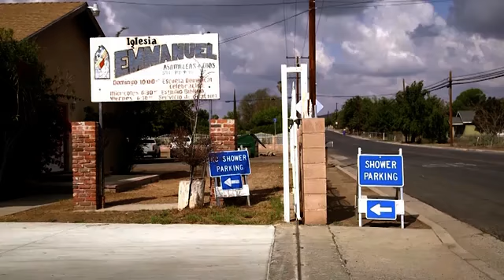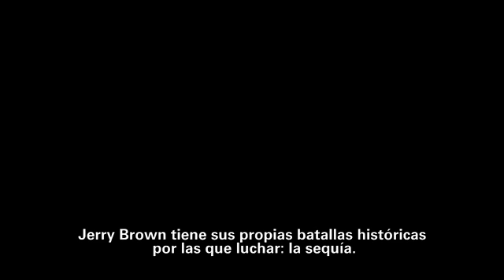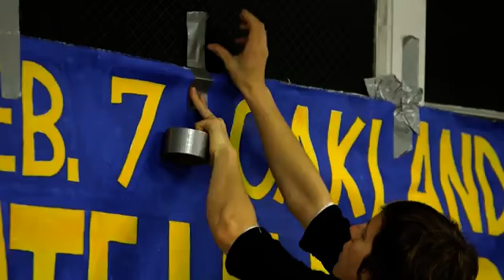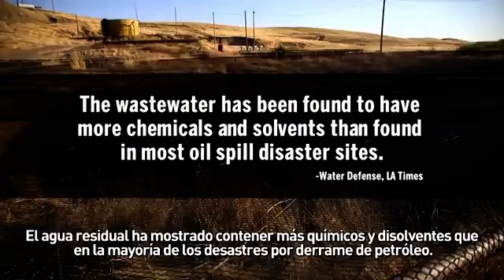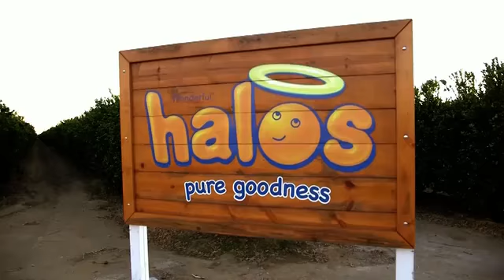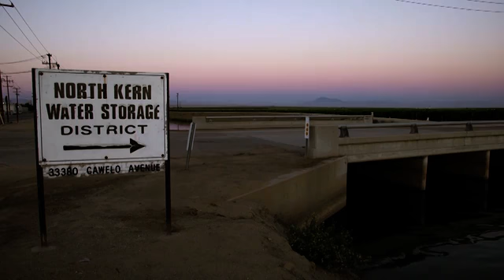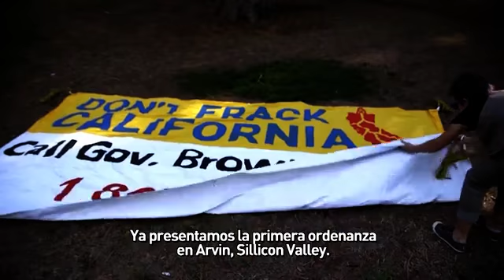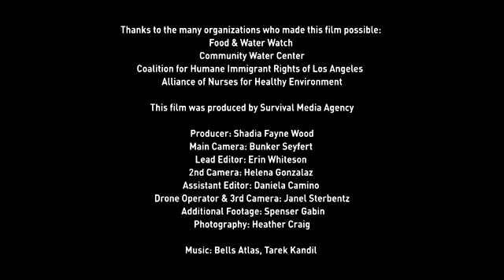Growing Resistance: Drought, Oil, & Climate Change in California